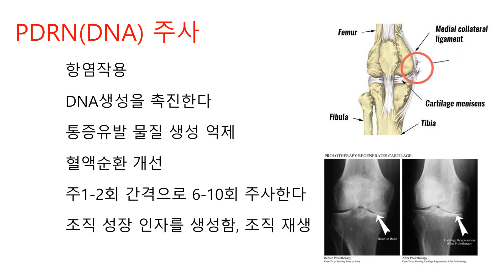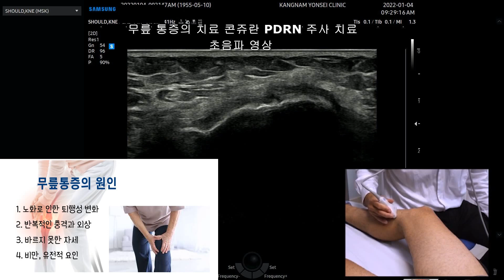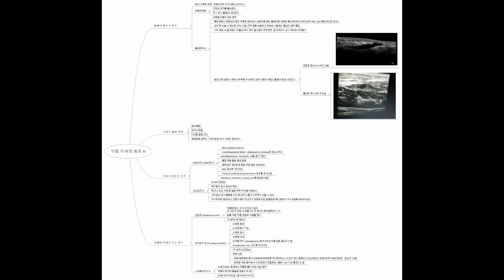퇴행성 무릎 치료 콘쥬란 주사 pdrn 주사 .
퇴행성 관절염은 나이가 들어가면서 연골이 닳아서 물이차고 통증이 생기는 질병입니다. 초음파로 연골의 두께를 재고 닳아있는 경우에 연골부충주사인 콘쥬란을 주사합니다.
동시에 무릎내측의 측부인대에 염증이나 손상이 자주 발생합니다.
초음파 검사 후에 송상이 있는 내측 측부인대에 pdrn울 주사 하면 인대 손상이 사라지고 통증이 사라지게 됩니다.

카카오톡 채널을 통해 채팅상담과 예약이 가능합니다. 언제든 상담을 남겨주시면 진료시간 내에 순차적으로 답변드리겠습니다.

급성 통증
만성 통증

대상포진
두통
목어깨 통증
팔꿈치 통증
손목 손 통증
허리 통증